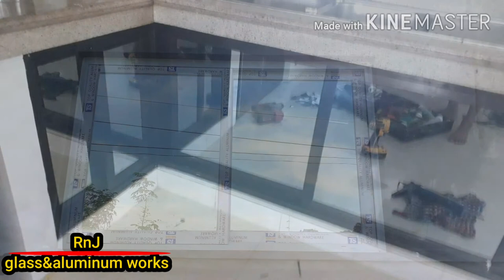glass & aluminum works, products and services